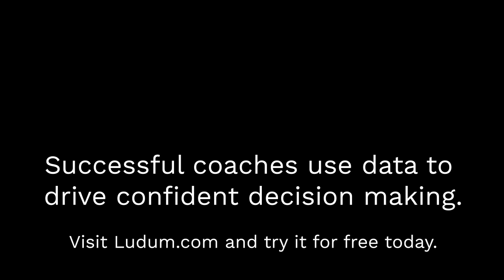Alex Partridge reflects on Rowing, Wellbeing and Mental Health in Crossy's Corner | Part 3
A raw talent Alex's rowing career includes two Olympic medals (Silver in 2008 & Bronze in 2012) as well as six Senior World Championship medals including three golds!

Alex recently chose to speak out about his battles with positive mental health since leaving the sport and about the lack of support for athletes when they leave high performance training environments, but also about how he's found a path through counselling and by focusing on things that support positive mental health to a better quality of life.

With a focus on helping people forming part of Alex's strategy for better mental health, he currently works for Wagestream a company promoting financial wellness as well as recently being accepted as a mentor on the True Athlete Project a global athlete to athlete mentoring programme.

This video is the last part of three.

0:00 What’s your perspective on the 2008 8+ now?
5:50 How much did the 2008 experience affect your approach in 2012?
15:00 The battle with Tom James for a seat in the 4-
20:50 Who is the best person you ever rowed with?
23:45 What about the best crew you were even in?
25:55 How important has family been to you through this process?
27:15 What are you looking forward to?
28:30 Wrapping up.